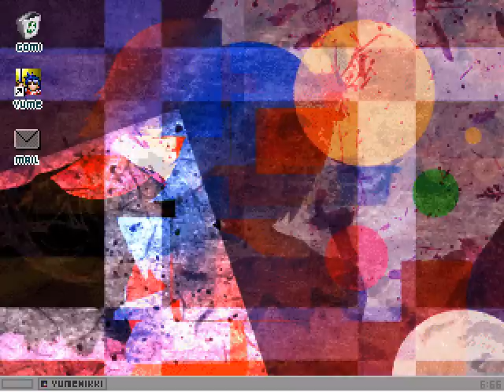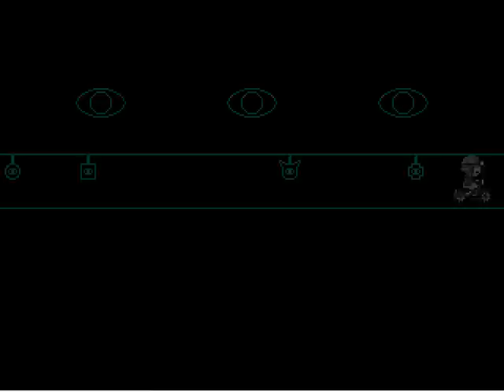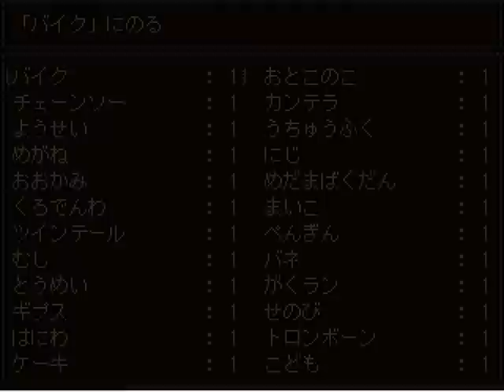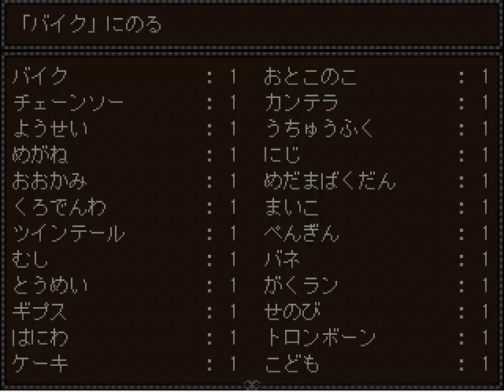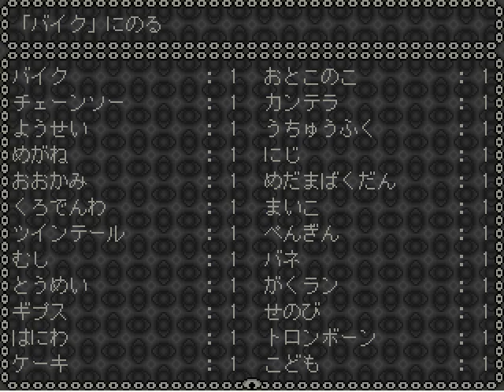Let's Play Yume 2kki 77: Eye-solation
Hey, Yume 2kki (Video Game) is a tag on youtube now! That's pretty cool. You know what else is cool? EYES.

I'm still open to any viewer questions, if anyone wants to know something about me, the game, my recording setup or my favorite coffee shop, feel free to leave a comment!